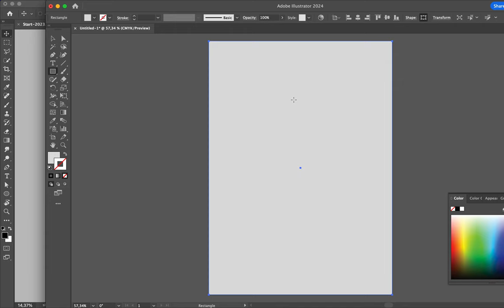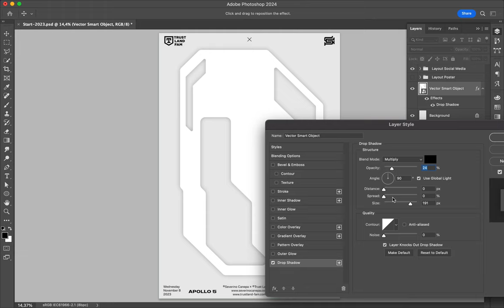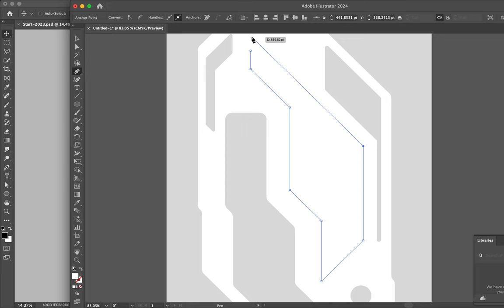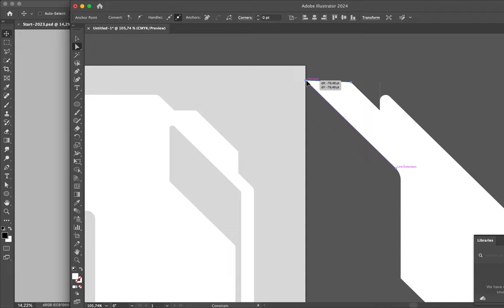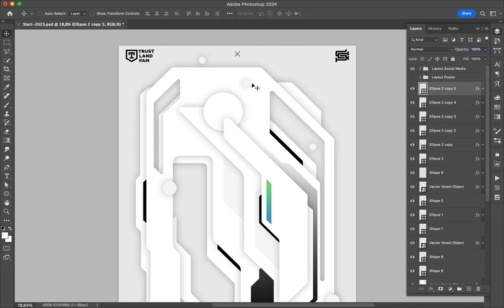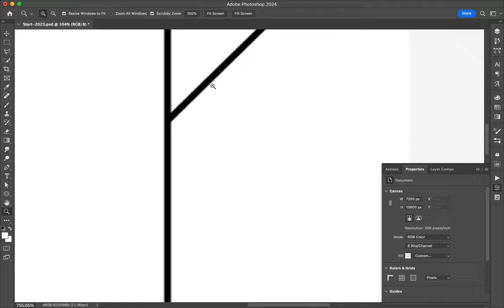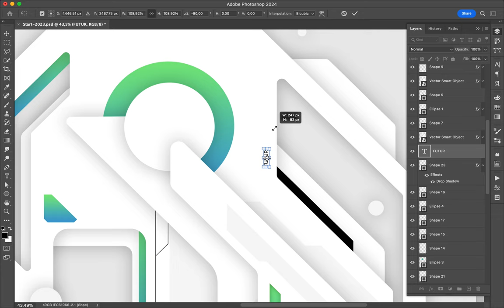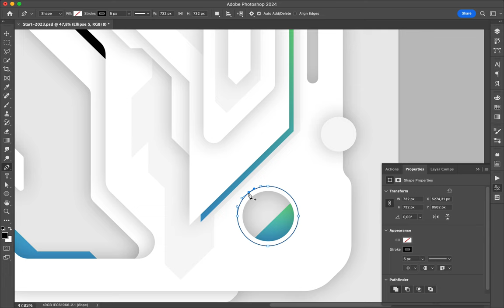Poster Speed Art 1780 Futur Land 17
One more cyberpunk-inspired creation made with a light color scheme.